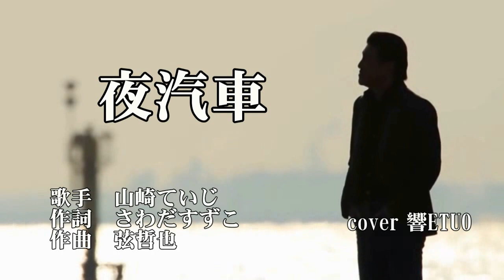夜汽車 山崎ていじ 歌唱 響ETUO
お前の生き方 いいのかこれで　夜空に浮かぶ 親父の顔が
作詞　さわだすずこ　作曲　弦哲也